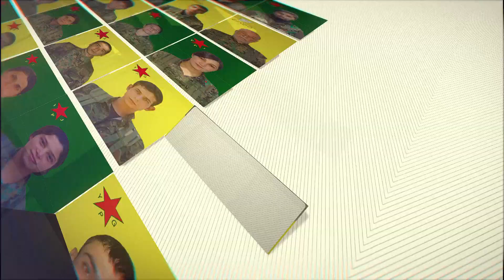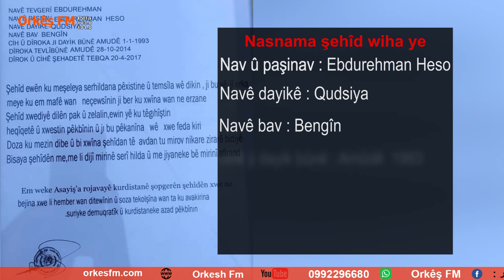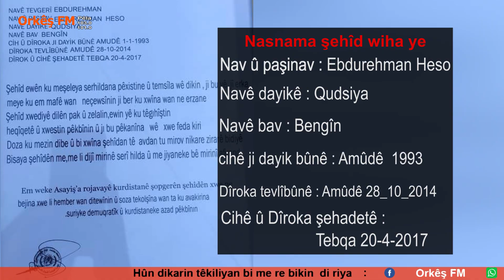برنامج Tîrêjên azadiyê مع الزميلة جانه محمد عن الشهيد عبد الرحمن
المزيد في هذه الحلقة .
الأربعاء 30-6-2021